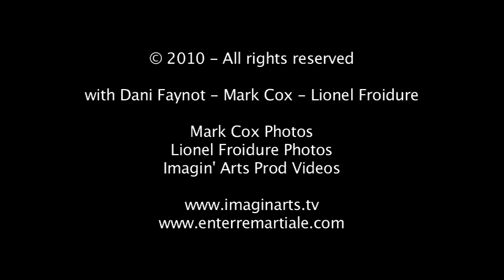Vlog : Philippines - Arnis Kali Eskrima - Behind the scene DVD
Slideshow about our shooting in the Philippines for our next martial arts dvd : Arnis Kali Eskrima : Doblete Rapilon style from GM Jose Mena. Presented by master Dani Faynot.
Diaporama photos et vidéos du tournage aux Philippines sur notre prochain dvd d'arts martiaux philippins: Arnis Kali Eskrima : Doblete Rapilon Style de José Mena. Présenté par Maître Dani Faynot